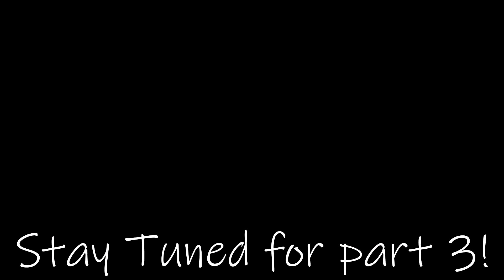Exploring an Untouched Abandoned Prison Hospital with EVERYTHING Left Behind (Part 2 of 3)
► In order to preserve how clean this place is I cannot give away much info other than the fact that it was originally constructed as a tuberculosis sanitarium/sanatorium and was later converted into a prison hospital. It opened in 1908.

► Urban exploration is dangerous and can be illegal. I do not take responsibility nor do I advocate urban exploration or trespassing.

► If you're reading this: hi.